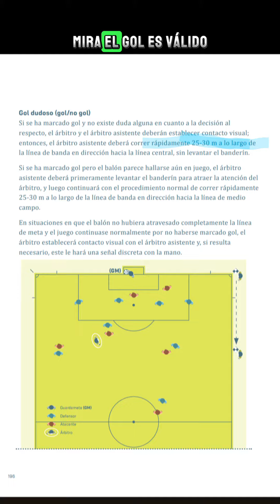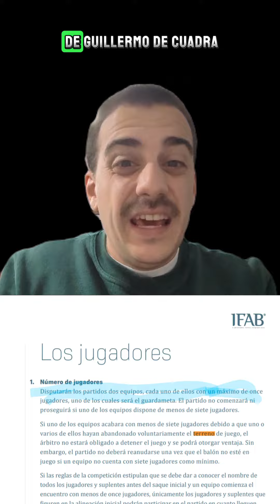Guadalupe Porras Ayuso no puedo continuar en el Betis - Athletic de Bilbao gracias a un camara